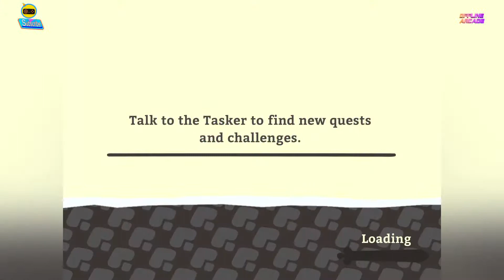Slash Quest! Part 9 Full Gameplay [1080p HD] - Apple Arcade (New Release)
Watch it in 1080p HD for maximum crispness

Mobile and Playstation Gameplay